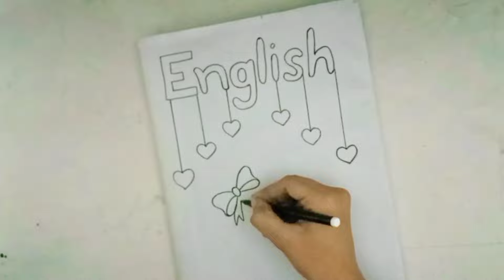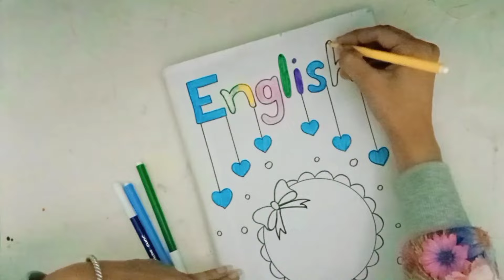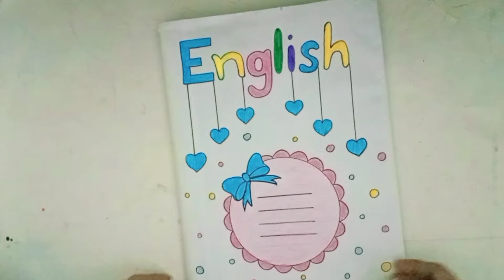English Project file front page decoration idea|How to decorate practical file cover